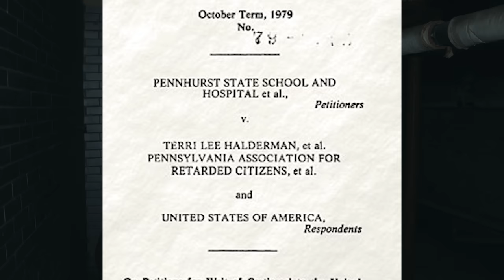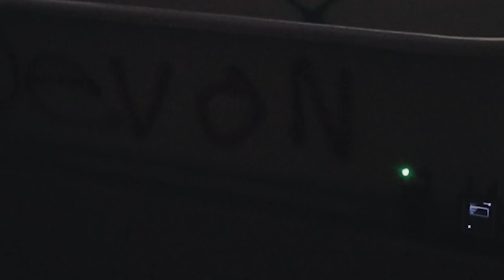The Horrors Of Pennhurst Asylum | Feat. @ParanormalXP | Paranormal Investigation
Pennhurst Asylum, once known as the Eastern Pennsylvania State Institution for the Feeble-Minded and Epileptic, was a state-run institution for people with intellectual disabilities. Founded in 1908, Pennhurst housed over 10,000 residents at its peak.

Conditions at Pennhurst were often deplorable. Residents were overcrowded, underfed, and subjected to harsh discipline. In the 1960s, a series of exposés revealed the widespread abuse of residents at Pennhurst. As a result of these exposés, Pennhurst began to depopulate, and it was finally closed in 1987.

Today, Pennhurst is a popular destination for paranormal investigators and ghost hunters. Many people believe that the spirits of the former residents still haunt the buildings. There have been numerous reports of strange noises, apparitions, and other unexplained phenomena.

Pennhurst's history is one of abuse, neglect, and mistreatment. Residents were often subjected to harsh discipline, including beatings, solitary confinement, and electroshock therapy. Many residents died from neglect or abuse. In the 1960s, a series of exposés revealed the horrific conditions at Pennhurst. These exposés led to a public outcry, and Pennhurst began to depopulate. The asylum was finally closed in 1987.

Today, Pennhurst is a mix of abandoned buildings and renovated structures. Some of the buildings are now used for office space, while others are home to a variety of businesses and organizations. The campus is also a popular destination for paranormal investigators and ghost hunters.

Many people believe that the spirits of the former residents of Pennhurst still haunt the buildings. There have been numerous reports of strange noises, apparitions, and other unexplained phenomena. Whether or not Pennhurst is truly haunted is a matter of opinion. However, the asylum's dark history and the numerous reports of paranormal activity make it a compelling destination for those interested in the supernatural.

Charm City Paranormal embarks on a mission to investigate uncharted territories within the supernatural realm. From unsettling encounters with shadowy apparitions to spine-tingling experiences within abandoned and haunted locations, our objective is to push boundaries, capturing authentic, riveting paranormal evidence. Using cutting-edge paranormal research equipment, we aim to illuminate the existence of an afterlife, unveiling the unexplained to a global audience.